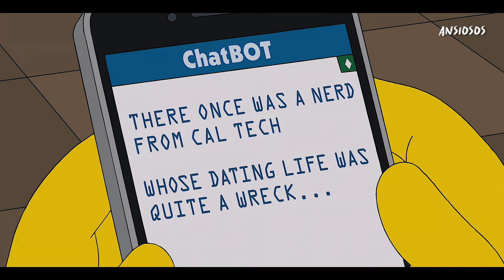😱 HOMERO ES EL MEJOR INSPECTOR DE SEGURIDAD! | HOMERO EL EMPLEADO DEL MES | TEMPORADA 35 EPISODIO 11